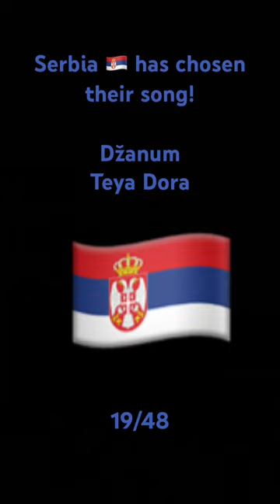Serbia 🇷🇸 song reveal!!!